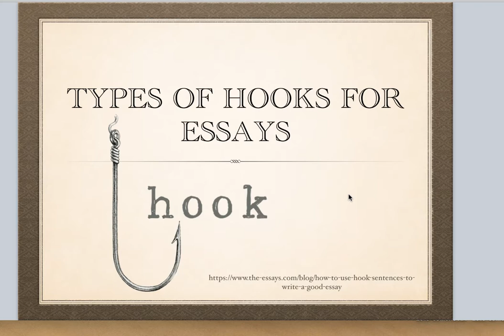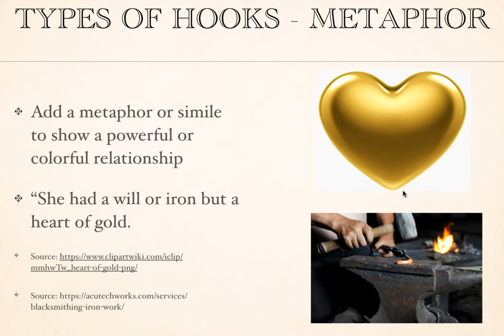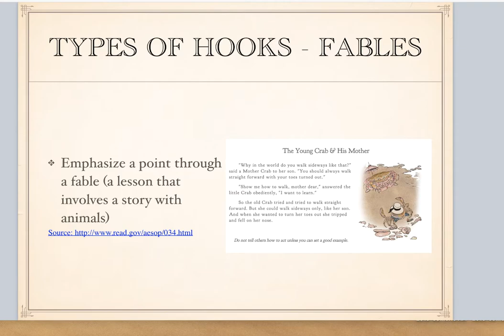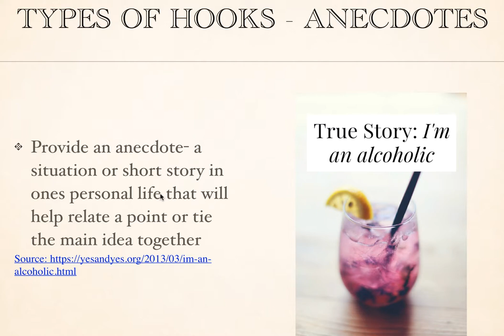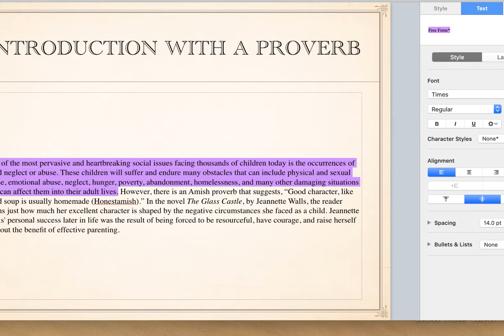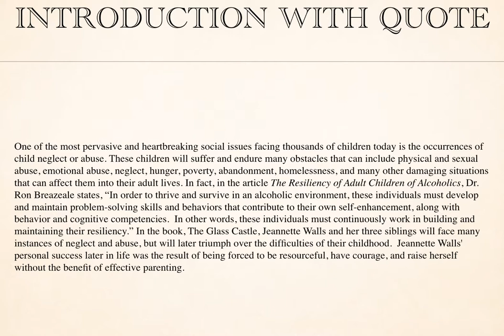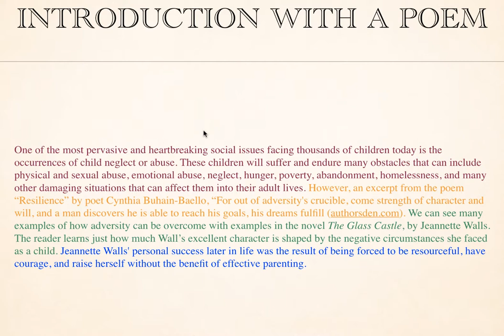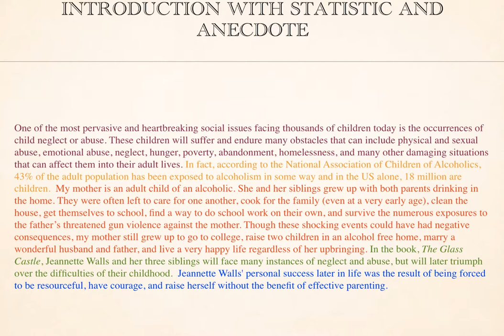Daniels Lecture On Introductions Hooks